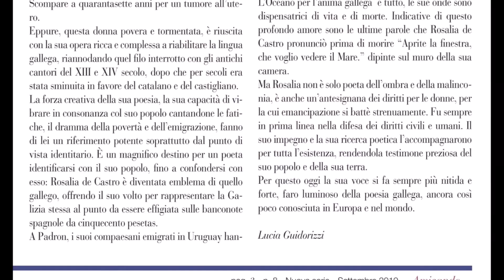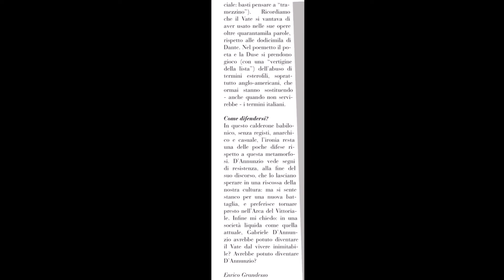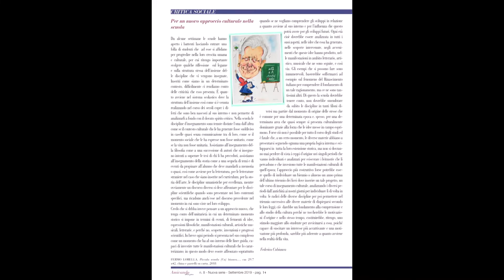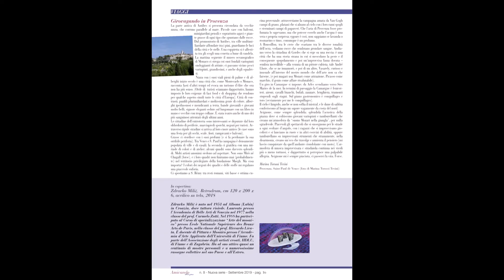AMICANDO SEMPER - A cura di Enzo Santese (Settembre 2019)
AMICANDO SEMPER - Spunti e contrappunti di arte, letteratura e critica culturale.
A cura di Enzo Santese.
no. 8 - Nuova serie - Settembre 2019
Redazione: via Cussignacco 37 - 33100 Udine